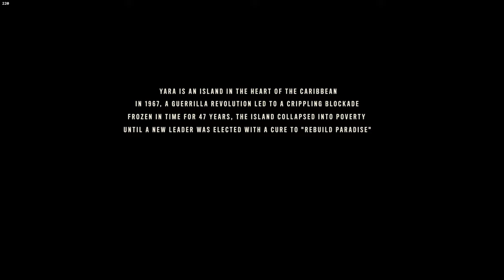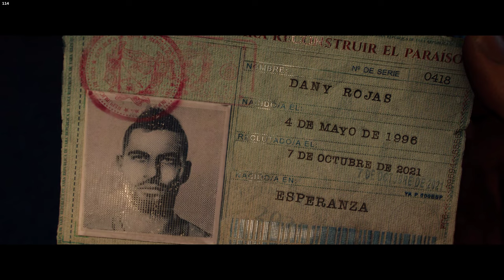Far Cry 6 First Few Minutes PC Gameplay Walkthrough | High Graphics | Singleplayer | Gods Eye Gaming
PUSH THE BELL ICON TO GET NOTIFIED🔔🔔

MY DISCORD ID god_s_eye